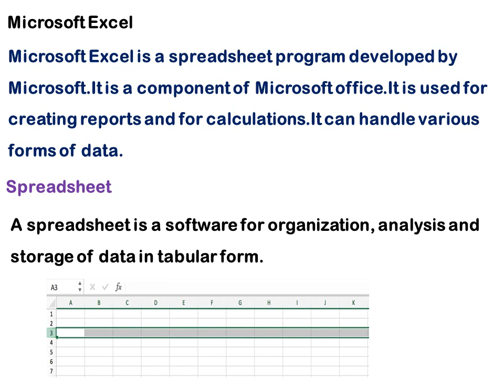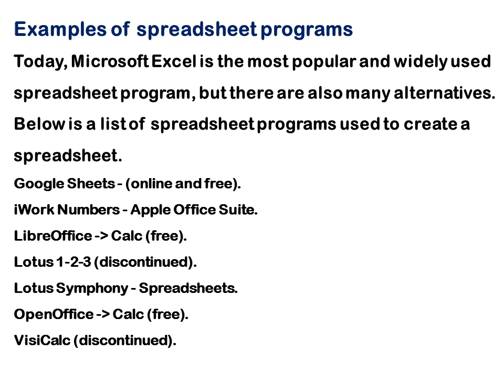MS Excel | Microsoft Excel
Microsoft Excel(Definition Only)
Kerala University
Fourth Semester B.Com Commerce With Computer Application
Software For Data Management
Module-2 MS-Excel